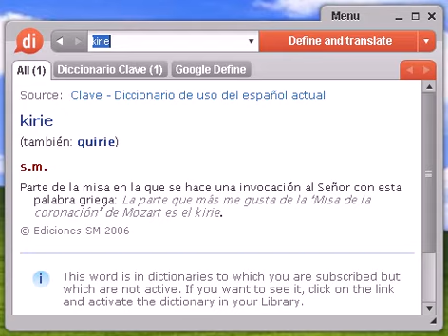Definición de kirie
kirie, diccionario, definición, significado, español, castellano, dixio, kiries